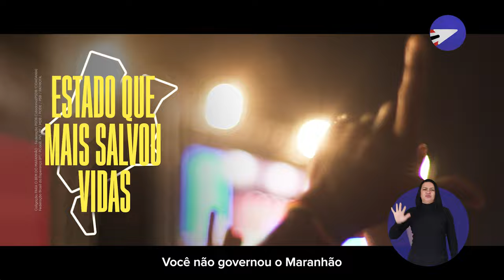Flávio Dino Senador 400 - Programa Eleitoral 5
No Senado Federal e ao lado de Lula, continuarei a lutar por mais direitos, serviços e obras a todos os maranhenses, assim como já fizemos enquanto governador.